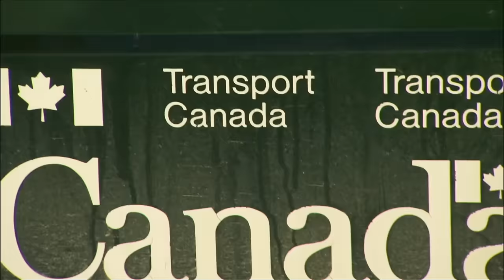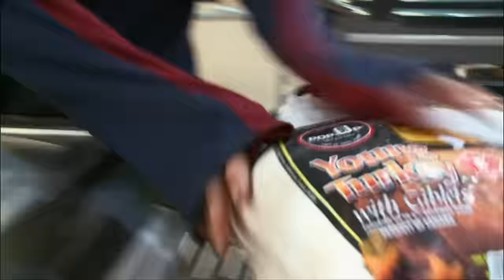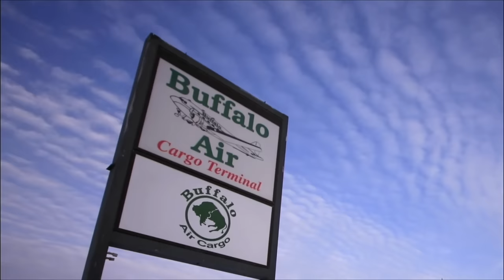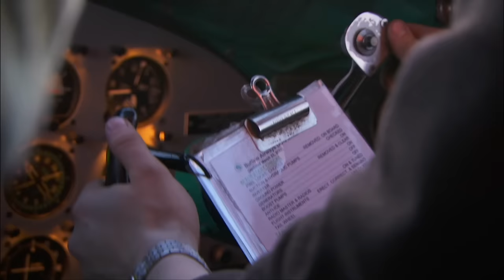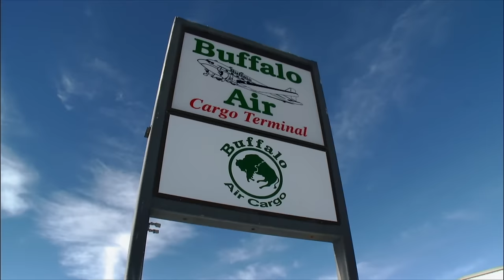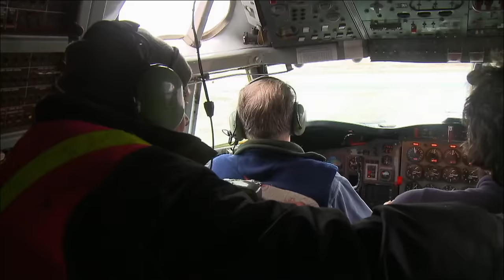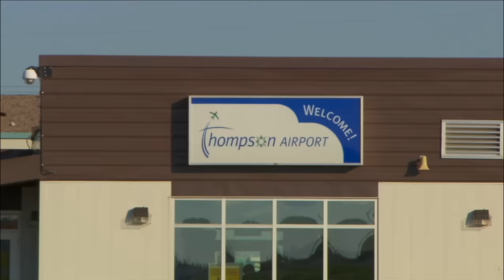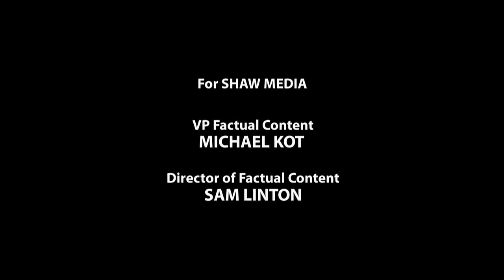Binge watch Ice Pilots S2 | Welcome back to holy *&%$! | Go Xplorer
Ice Pilots NWT is back for a second season of nail-biting challenges and intimate stories featuring the pilots, engineers and crew who put it all on the line flying vintage warplanes across the last frontier on Earth. Our favourite faces and some new rookies show up for another season of thrills, tension, laughter and our most personal stories yet.This season on Ice Pilots NWT: “Buffalo” Joe McBryan tests a new batch of rampies desperate to become Buffalo pilots, Mikey travels to Venezuela and England in search of prized planes, Rod’s wife Sasha gives birth and hockey fever spreads through the hangar as the DC-3 flies the iconic Stanley Cup on a tour of the North. Once again Buffalo’s crew battles a host of obstacles. Devan and Scott struggle to maintain their cool as engines act up on the C-46. Crusty Mr. Fix-it Chuck faces off with a stubborn Electra and the team of crack mechanics mount the DC-3 on skis just in time for Arnie and AJ to land on a lake of rapidly thinning ice.